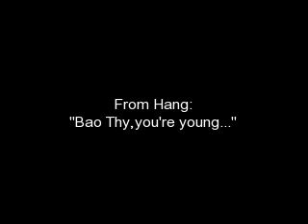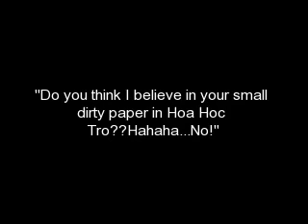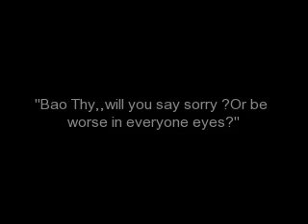Bao Thy - Listen & "watch" what i'm saying.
M&#7885;i ng&#432;&#7901;i xem h&#7871;t c&#7843; video m&#7899;i hi&#7875;u .